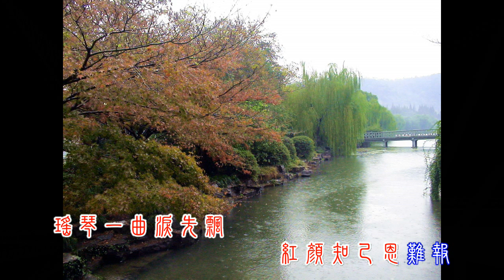徐小明 七弦琴